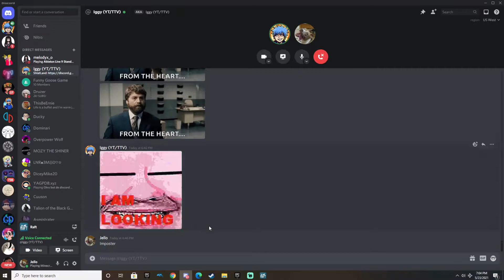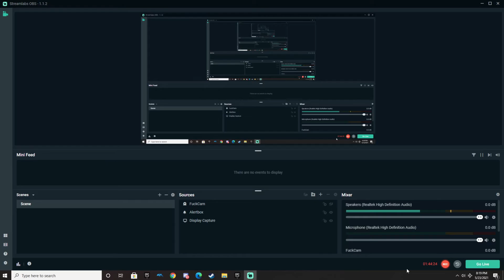Destroying my Friendship with Iggy in Raft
I never heard from Iggy ever again